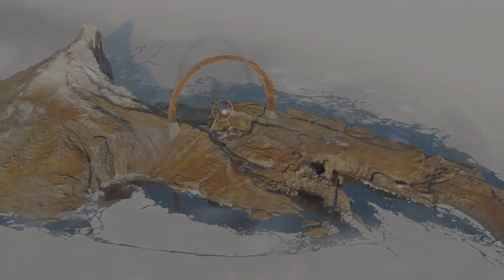The Archives! - DEATHLOOP: Ep. 14